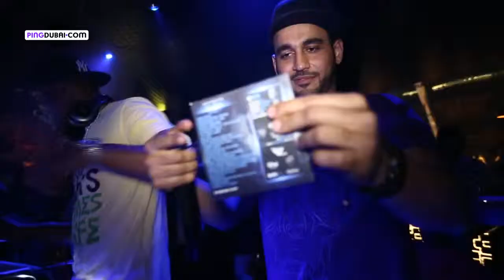People DJ Whoo Kid HD